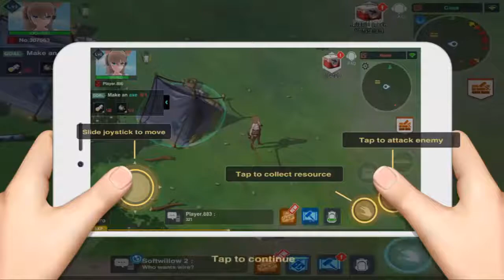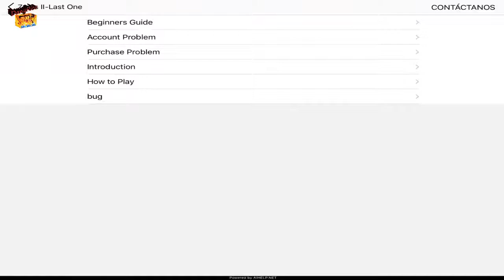Z Girls 2 Gameplay - iOS # 1